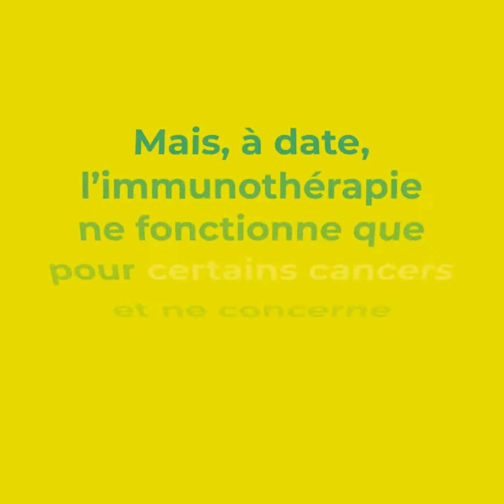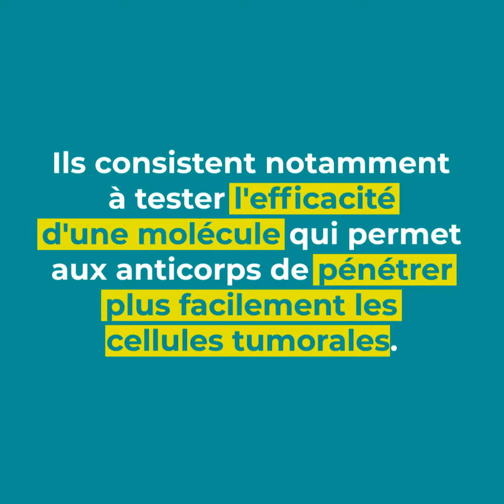immunotherapie curie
► Créé en 2012, le fonds de dotation Crédit Agricole d’Ile-de-France Mécénat s'est donné 2 missions : protéger et valoriser le patrimoine francilien, et promouvoir les jeunes talents d'exception. Le fonds de dotation a déjà soutenu 100 projets dans des domaines très variés : patrimoine bâti, culturel, artistique, naturel, scientifique...